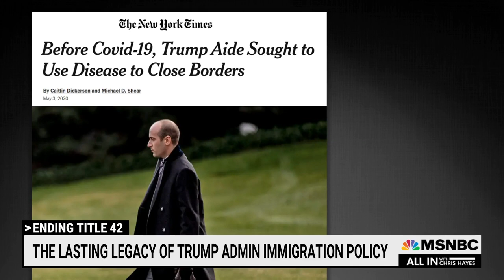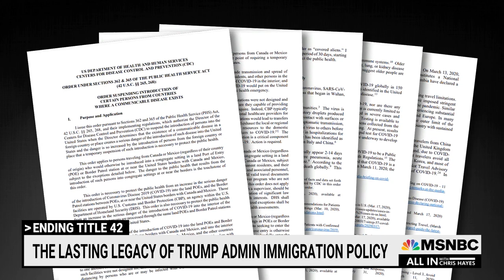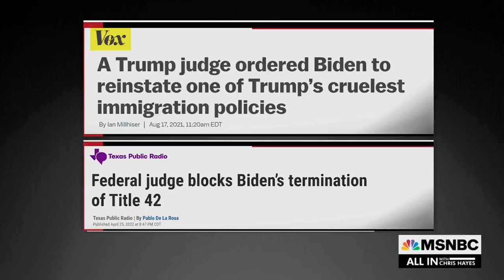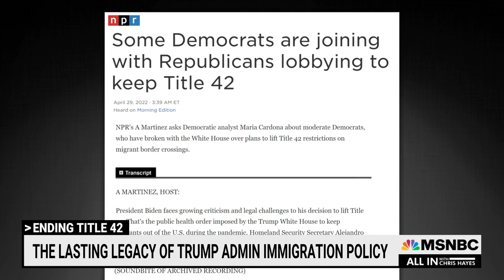Hayes: America's Current Border Policy Is Stephen Miller's Dream Come True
Chris Hayes: The U.S. has been implementing Stephen Miller's dream policy at the border for two years now. And that policy is basically being kept in place by a combination of lawless judges, by right wing demagoguery, and by Democratic cowardice.